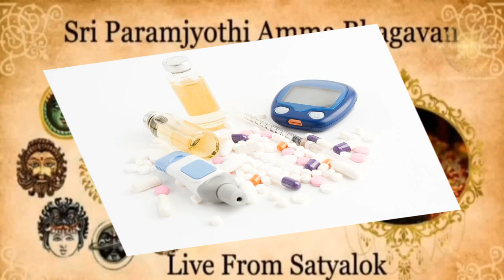Odia 03/07. My husband’s health restored by the blessings of Sri Paramjyoti in the Navagraha havan.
My husband has been suffering from diabetes for the last 23 years. He had been under treatment, but gradually, it became uncontrollable. Ten days after the havan, my husband went to test his blood sugar. We were astonished when the report came normal. I express loads of thanks and heartfelt gratitude at the lotus feet of Sri Paramjyoti for answering my prayer.